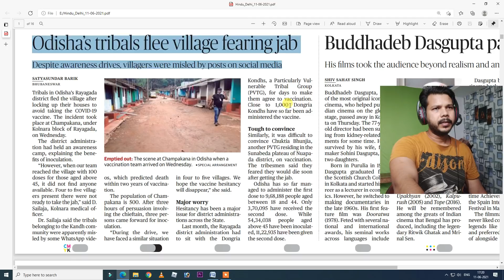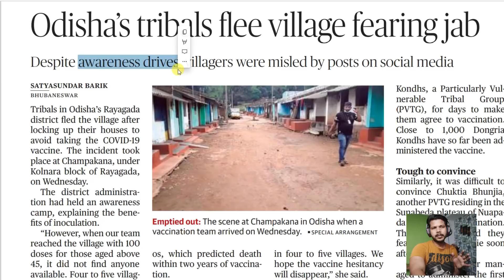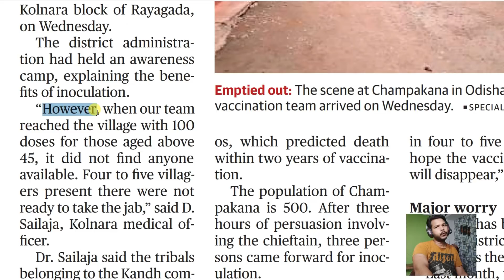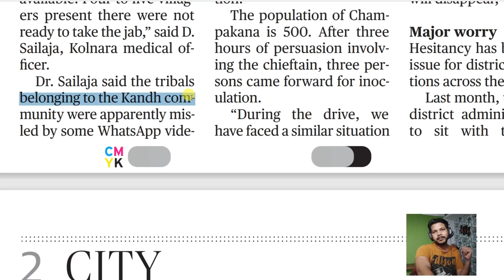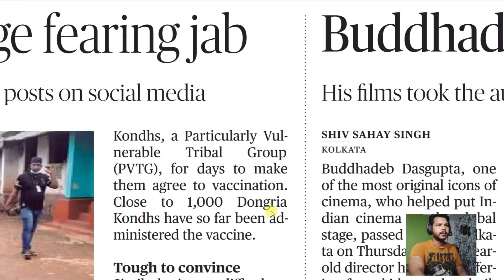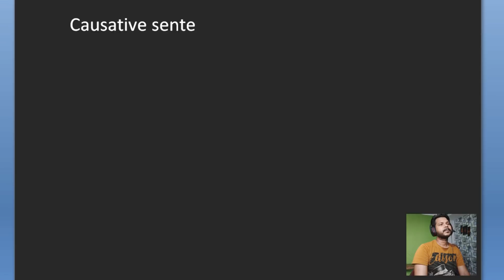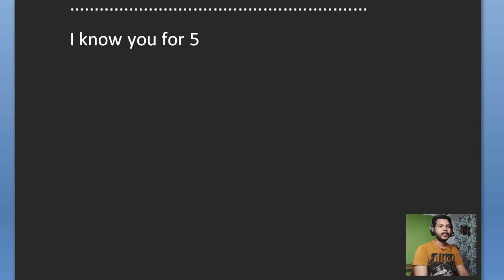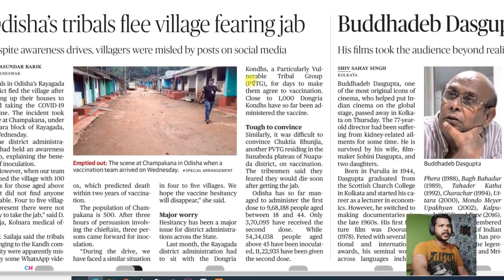FOR BEGINNERS NEWS PAPER READING 11 JUNE 2021